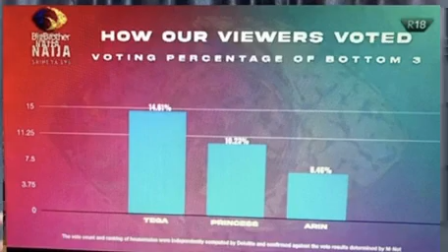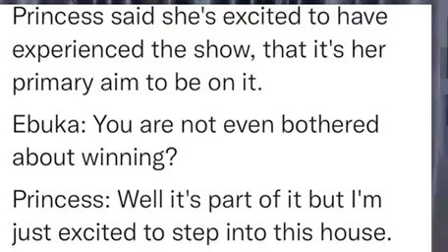bbnaija2021 bbnaijaliveeviction. Tears @ d live eviction! Evicted housemates & Ebuka shakes table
Tears at the live eviction! Bbnaija evicted housemates
arinbbnaija is out

Ebuka shaked Maria and pere’s table

Big brother naija live show
Livestream live eviction show